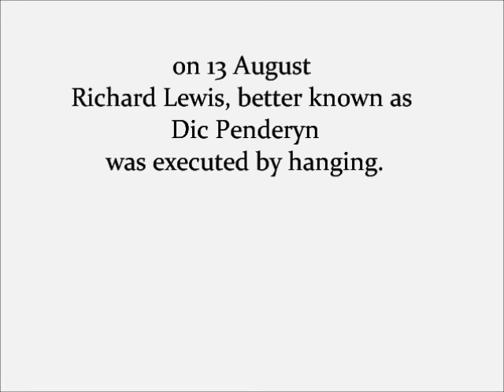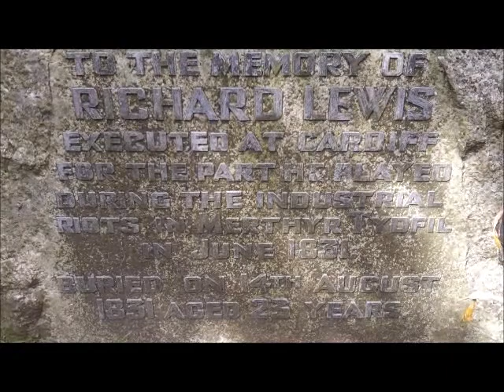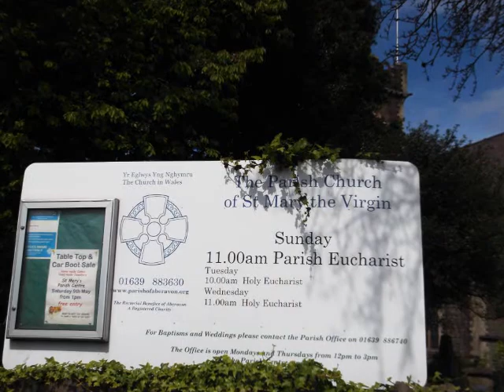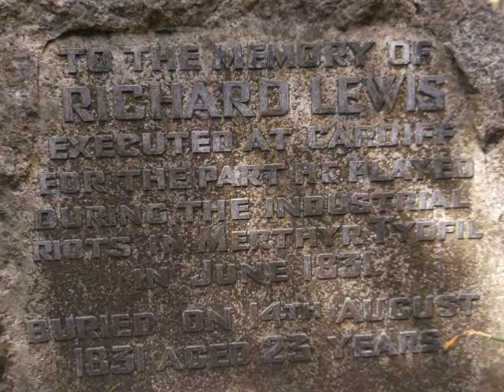dic penderyn's resting place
merthyr's richard lewis grave st marys